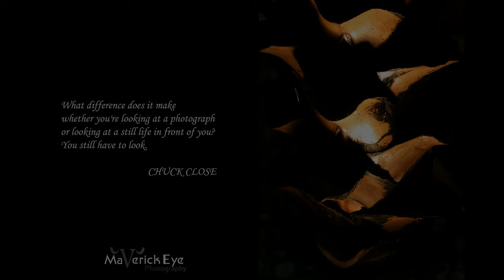Arun Kunjunny Portfolio 2016